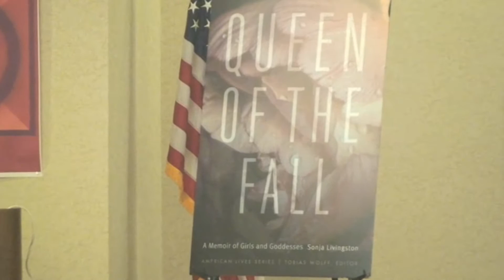Rochester Reads presents Sonja Livingston Queen of the Fall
Whether pulled from memory, channeled through Greek mythology and Roman Catholicism, or filtered through the lens of pop culture, Sonja Livingston’s Queen of the Fall considers the lives of women. Exploring the legacies of those she has crossed paths with in life and in the larger culture, Livingston weaves together strands of memory with richly imagined vignettes to explore becoming a woman in late 1980s and early 1990s America.